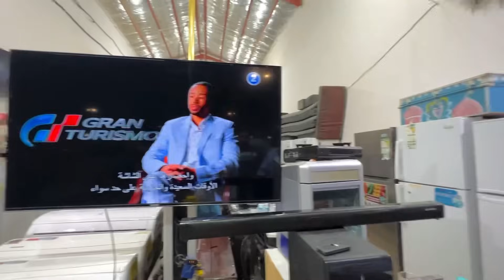Imported Mall Cheap Price 😱( حراج بازار) | Saudi Arabia 🇸🇦 biggest Cheap Market 🔥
Haraj biggest cheap market of Saudi Arabia 🇸🇦
Visit Saudi Arabia cheapest market in Hafar Al Batin
Imported cars, bikes and everything available
Haraj Jummah bazar Saudi Arabia